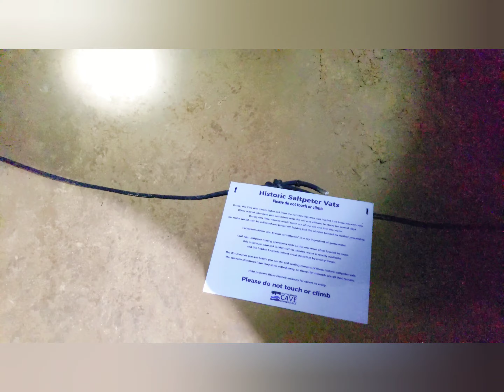This Protected Cave hides an Ancient SECRET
What a great day of caving with fellow Earth Adventurers in Alabama's jaw dropping underground. This one was popular with children as young as 5 boldly pursuing the cave's hidden secrets, including an underground waterfall deep in the heart. Kudos to those parents! Can't wait to go back for more exploration.

If you're interested in getting into caves, or spelunking, check out the links below to organizations where you can learn more about protecting our caves, as well as how to access them safely. These are just a starting place, and there's tons of information and videos about nearly all known caves. There are also groups on Facebook for grottos and other caving societies in your area.

Unfortunately, people have a way of being people and cause destruction to these amazing places. This in turn causes shut downs and sometimes worse--devastation to the ecosystem. I encourage you to research and learn about all the places you want to go and see so that you can be an advocate of safety, protection and keeping them accessible for future generations.

A big thanks to you guys for joining me on this one. I'm glad you could make it. And a big thanks to everyone for checking out these photos. I'll have video soon.  As always, go where you dare, but go with care. 😁❤️🔥😃✌️🥰